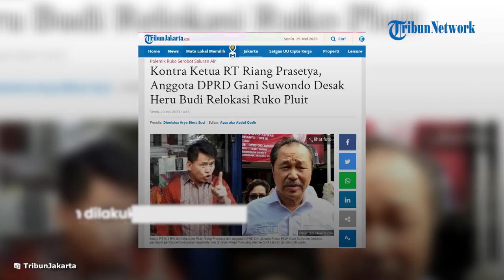Kontra Ketua RT Riang Prasetya, Anggota DPRD Gani Suwondo Desak Heru Budi Relokasi Ruko Pluit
TRIBUN-VIDEO.COM -  Anggota DPRD DKI Jakarta dari PDIP Gani Suwondo menyesalkan langkah Pemprov DKI Jakarta membongkar puluhan ruko serobot saluran air dan bahu jalan di Pluit, Penjaringan, Jakarta Utara.

Pasalnya, kini banyak pelaku UMKM yang tak bisa berjualan imbas pembongkaran ruko tersebut.

“Kami menyesalkan ada pembongkaran itu. Kami setuju peraturan itu ditertibkan, dilaksanakan, tapi maksud saya harus ada solusinya,” ucapnya saat dikonfirmasi, Senin (29/5/2023).

Diketahui, aparat Pemprov DKI Jakarta melakukan pembongkaran terhadap bagian ruko-ruko di Jalan Niaga, Pluit, Penjaringan, Jakarta Utara pada Rabu, 24 Mei 2023.

Bagian ruko yang dibongkar yakni hanya bagian bangunan yang didirikan di atas saluran air dan badan jalan.

Pembongkaran dilakukan tidak terlepas adanya protes keras Ketua RT setempat, Ruang Prasetya bahwa bagian bangunan ruko telah melanggar tata letak bangunan.

Gani meminta Penjabat (Pj) Gubernur DKI Heru Budi Hartono merelokasi para pedagang yang tak bisa berjualan akibat pembongkaran ruko tersebut.

“Jangan bongkar saja, terus pedagang ini mau dikemanain?,” kata anggota DPRD DKI Jakarta ini.

Oleh karena itu, ia mendesak Heri Budi untuk mencari solusi dari permasalahan ruko serobot saluran air dan bahu ini supaya para pedagang atau pelaku UMKM juga tetap dapat membuka usahanya lagi.

“Sekarang gara-gara pembongkaran itu, pedagang UMKM enggak bisa dagang gimana? Anak istri mereka mau makan apa?,” ujarnya.

Ketua RT Riang Prasetya Ultimatum Anggota DPRD DKI

Ketua RT 011 RW 03 Kelurahan Pluit, Riang Prasetya mengultimatum kepada para politikus untuk tidak bermanuver politik terkait polemik pelanggaran ruko di wilayahnya.

Riang menegaskan akan melawan upaya pihak-pihak yang mencoba mempolitisasi polemik ini.

"Anda jangan bermain politik di lingkungan saya, jangan cari sensasi di lingkungan saya," kata Riang, Jumat (26/5/2023).

"Anda tidak cinta NKRI, saya lawan," tegasnya.

Adapun pada Kamis (25/5/2023) kemarin dua anggota dewan yakni Gani Suwondo dari DPRD DKI Jakarta dan Darmadi Durianto dari DPR RI mendatangi area ruko dan menemui salah satu penyewa ruko yang dianggap telah memprovokasi adanya demonstrasi ke kantor Riang Prasetya pada saat pembongkaran paksa oleh pemerintah Rabu (24/5/2023) lalu.

"Kemarin ada sekelompok orang yang datang mengatasnamakan satu organisasi dan saya lihat di situ ada dua anggota dewan yang hadir, pertama dari DPRD DKI, yang kedua dari DPR RI," kata Riang.

"Patut saya sampaikan dulu, ini yang kemarin demo (sambil mengeluarkan foto) yang teriak-teriak telah menghina nama baik saya dan profesi saya," ucapnya.

Dalam keterangannya hari ini, Riang juga menunjukkan foto penyewa ruko yang dianggap menjadi provokator demonstrasi Rabu kemarin.

Setelah menunjukkan foto itu, Riang kembali memperlihatkan foto lainnya yang menampilkan sosok terduga provokator bertemu dengan Gani Suwondo dan Darmadi Durianto di depan salah satu ruko, Kamis (25/5/2023) kemarin.

"Orang ini (sambil kembali menunjukkan foto) bukan pemilik ruko, bukan penyewa ruko, dia hanya pedagang yang menyewa di ruko itu. Kok bisa ikut-ikutan dan memprovokasi pendemo," kata Riang.

Riang lantas tak terima kunjungan anggota dewan Kamis kemarin malah menyoroti soal penyewa ruko yang menganggap dirinya pelaku UMKM.

Menurutnya, pelaku UMKM tak bisa dibenarkan jika nyatanya mereka membuka usaha di atas saluran air dan bahu jalan.

"Jangan membawa nama UMKM dengan adanya pelanggaran-pelanggaran. Bagaimana mungkin UMKM berdagang di atas saluran air, bahkan berdagang di bahu jalan," ucap Riang.

Dengan tegas, Riang meminta anggota dewan tidak berpihak kepada para pelanggar.

Ia juga mendesak anggota dewan untuk tidak mempolitisasi polemik ini.

"Jadi, saya sampaikan lagi nih dewan kemarin yang hadir. Jangan berbuat kisruh, jangan mempolitisir kejadian ini, tidak ada hubungannya dengan UMKM, ini murni pelanggaran saluran air dan bahu jalan," tegasnya.